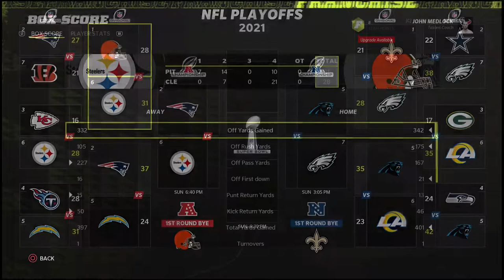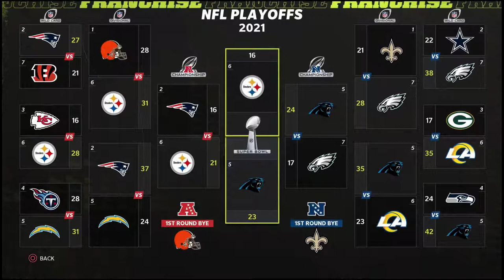The Offseason Is Here & We Have 3 First Round Picks Madden 22 Houston Texans Franchise Ep 19 Year 1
We finished the 2021 season 7-10 not good enough to make the playoffs. We have 3 First Round Picks and Plenty Of Cap Space. Time to make this team better.